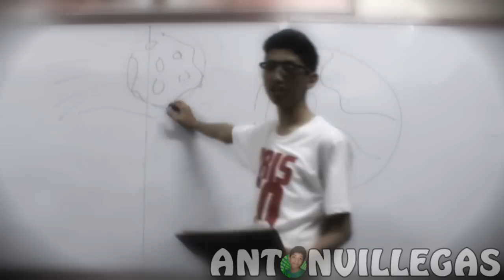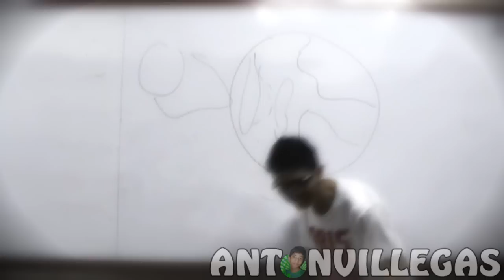Aton Bomb, The Miracle Water Bloopers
Bloopers for 3rd Year Health Project for 1st Quarter(School year 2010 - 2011)
Commercial:
 Aton Bomb, The Miracle Water.
it can do almost everything, anything you can think of.
 Aton Bomb is the Product you can depend on when it comes to Sports, Injuries/illness or even Experiments.
 Aton Bomb, its not just water. it can do miracles!
Group Members(III -  Aristotle):
• Anton Villegas     • James De Leon
• Justine Agito        • Geniely Cruz
• Kaithlyn Ojeda     • Aibeth Dizon
• Nika Cruz              • Nikki Dillague
• Sharra Muniz